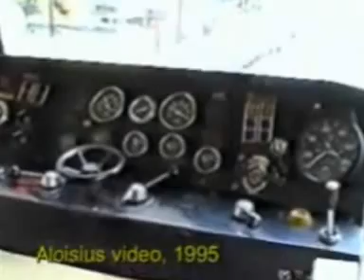Chemin de fer Provence '95 -n.4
E continua il viaggetto sulla CP, Nice-Digne, Chemin de fer de Provence, ferrovia della Provenza a scartamento ridotto metrico, in quel lontano luglio 1995. Quindi, un videino datato; piu' un documento che un video: accettatelo come tale. Sulla splendida, terrificante (per il macchinista, povirazzo, alla faticosa guida...) automotrice ABH 5, Renault anno 1937, 151 Km. dopo essere partiti da Nice, entriamo nel grande ma ormai abbandonato scalo di Digne, citta' famosa per la coltivazione e produzione della lavanda. Rimesse, piattaforma girevole, tanti binari vuoti. L' adiacente capolinea della linea SNCF, a scart. normale, che scende a Saint Auban, sulla Marseille-Grènoble, e' nello stesso stato e per di piu' da tempo chiusa. Siamo arrivati a Digne con un' ora di ritardo. In attesa, c' e' l' automotrice X 303, anni '70, molto piu' confortevole e veloce, ma con un cincinino di fascino in meno, che attende linea libera per scendere, come treno 4, a Nice. Ripartiamo dunque alle 11 e 30, anziche' alle 10 e 30. ma, in discesa, recupereremo gran parte del ritardo. Passiamo Mézel, Chaudon e cominciamo a rivedere i danni dell' alluvione del Nov. scorso. Fermata e sosta a Barrème; pioviggina, col sole. A Saint André, stazione con draisina e vista sul lago di Castillon, incrociamo l' autorail X 301. Arriviamo a Le Figueret, con rotabili in sosta. Ecco la bella Annot: scendiamo dall' automotrice, la linea e' interrotta per la grave alluvione del Novembre scorso, e prendiamo per una tratta l' indispensabile bus sostitutivo, fino a S. Martin du Var.. Continua.